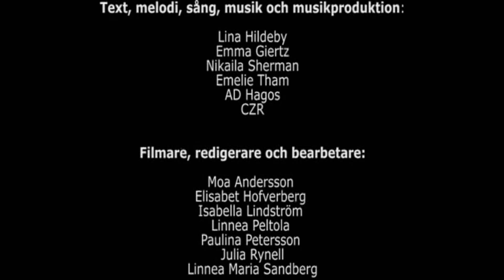D I T Music video + short promo 2014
D.I.T. står för Do It Together (Gör Det Tillsammans) och här arbetar ungdomar tillsammans med vuxna, pensionärer, barn, proffs och amatörer i de mest varierande kulturuttryck. Vi bygger Do It Together utifrån tre ord: otämjd, modig och empatisk. Otämjd för att tankar och idéer ska vara fria. Modig för att du ska våga stå upp för dig själv. Empatisk för att vi alla hör ihop.

D.I.T. för samman människor och deras olika erfarenheter, kunskaper och kulturella uttryck. Genom att mötas över gränser: åldersgränser, konstnärliga gränser, geografiska gränser, föds helt nya uttryck.

Med kultur som verktyg skapar D.I.T. nya relationer och kontaktnät mellan ungdomar, mellan vuxna och ungdomar, mellan amatörer och professionella. Resultatet är musikaler, multievent, konserter, konst och framförallt stolthet och självkänsla hos de unga som skapat allt detta.